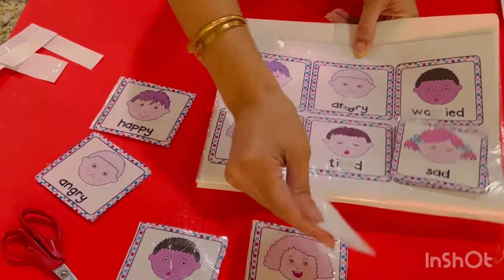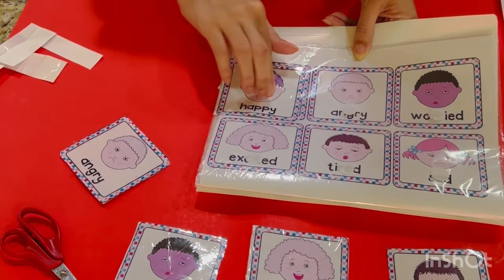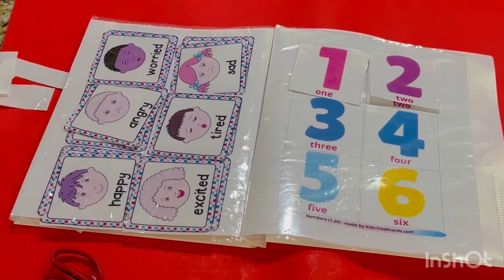An easy way to calm tantrums for(2-3yo)+ Numbers recognition💁‍♀️🙇‍♀️👼🏻🙋‍♀️